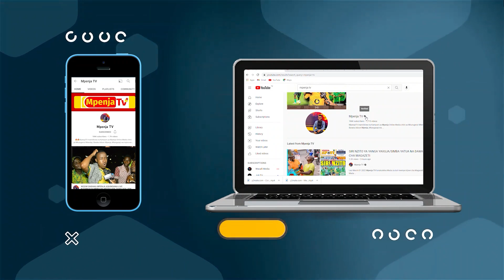TUMEJIPANGA KUSHINDA DHIDI YA WASUDANI/WATANZANIA WANATAKIWA KUTUAMINI/TUNAENDA KUFANYA MAKUBWA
Kocha wa Timu ya Taifa ya U23 Hemmed Morroco na Nahodha Kelvin John wakieleza hali ya timu kuelekea kwenye mchezo wao dhidi ya sudan hapo kesho